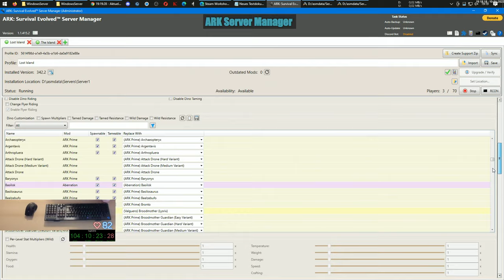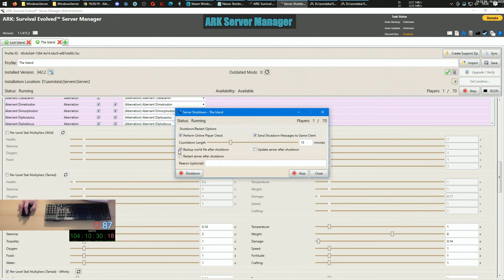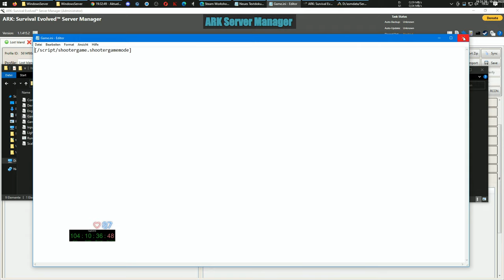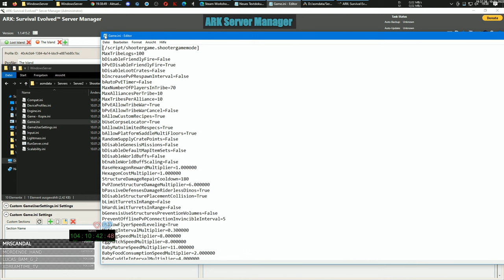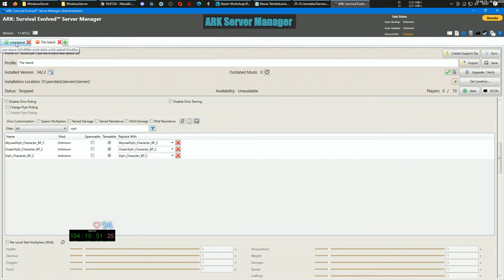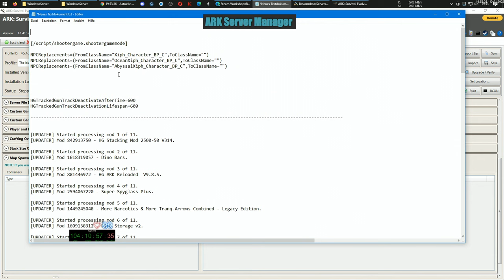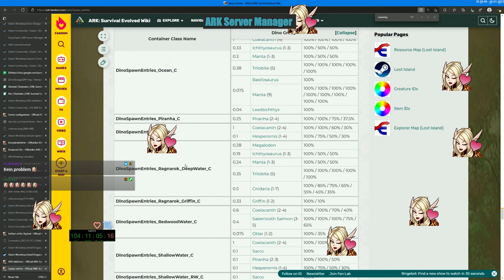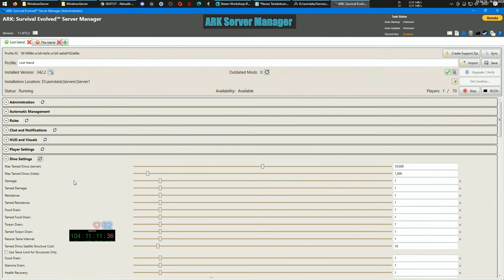Gax spielt ARK 🦕(2021/22) Lost Island -Tag 17 Folge 09- Taipan um Hilfe rufen wegen kleinen Drachen